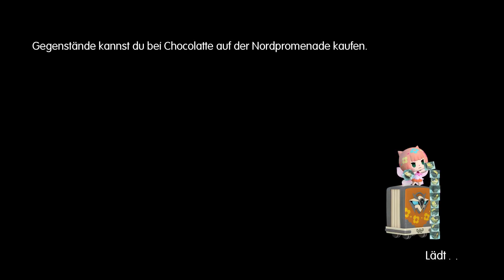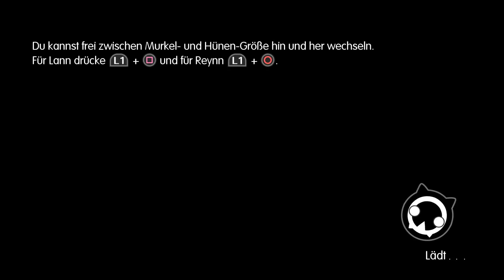#54 Freundschaft Plus-Let's Play World of Final Fantasy (DE/Full HD/Blind)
World of Final Fantasy [Playstation 4/Deutsch/HD/Blind]
Release: 2016
Entwickler: Tose
Publisher: Square Enix

Spielbeschreibung